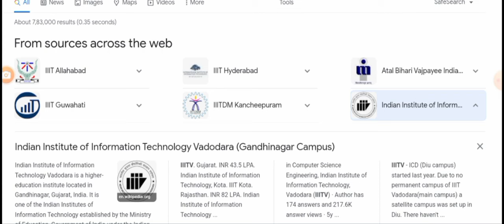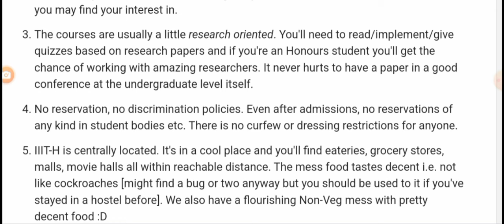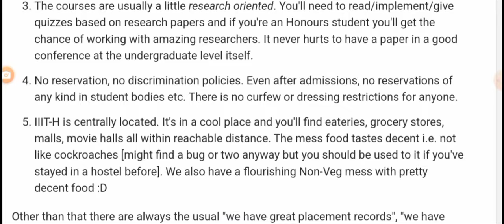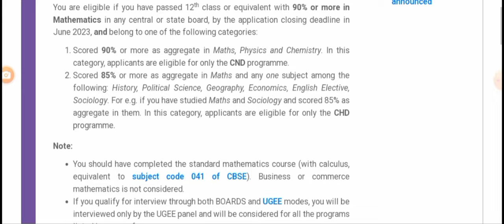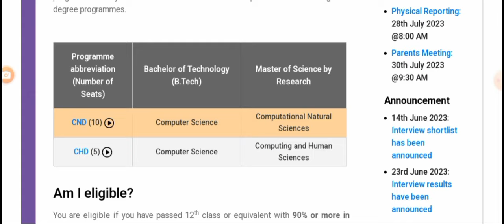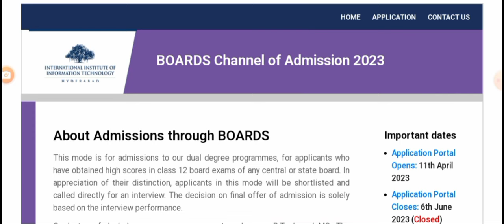Apply IIIT with your Inter Marks ఇంటర్ మార్కులు ఉంటె CSE Course iIT ను మించిన కాలేజీ IIIT Hyderabad